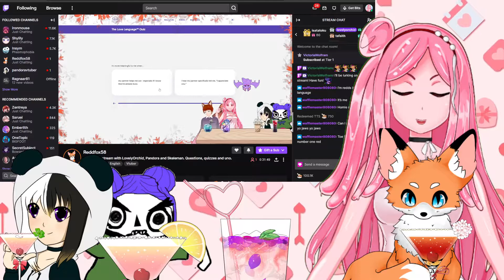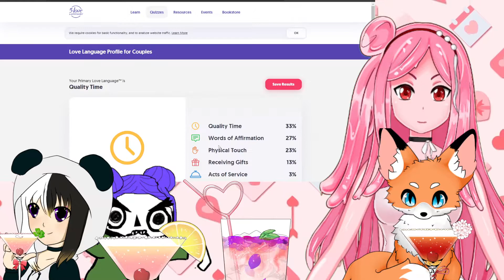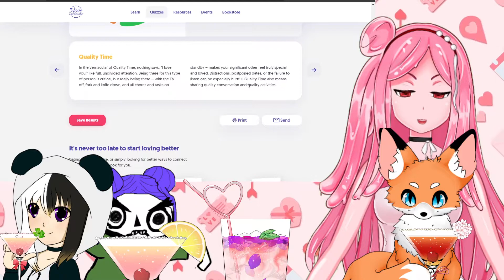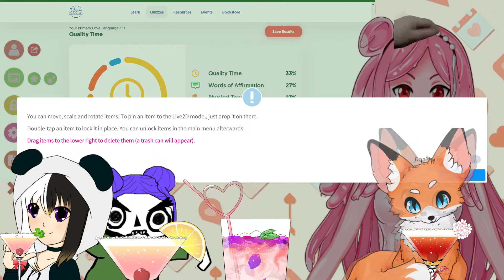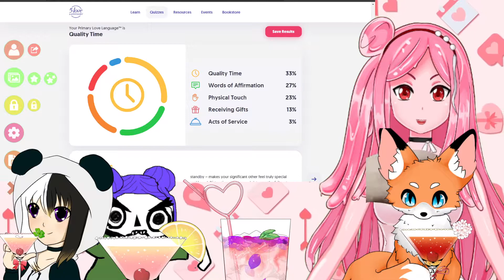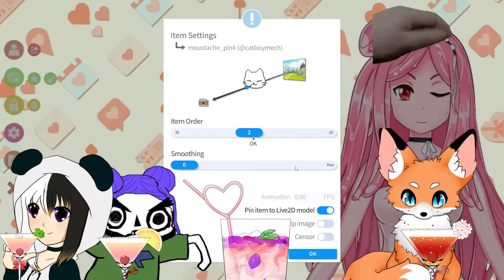Valentines Stream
I had a lot of fun learning more about my friends

Info:

Hi! I'm lovely Orchid a Slime Girl Vtuber trying to bring myself and other Happiness! I hope your stay here is cozy. UwU

Twitter: OrchidVtuber (@OrchidVtuber) / Twitter

If you like my model or any BGM you hear give these amazing people a look at

Opening Animation: Ava Antonia🌷♨️ (@AvaAntonia412) / Twitter